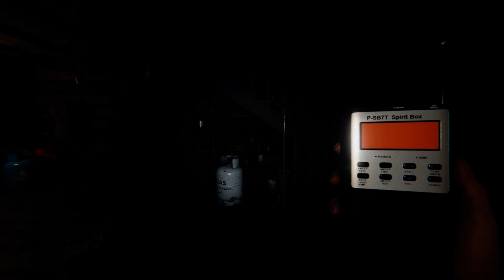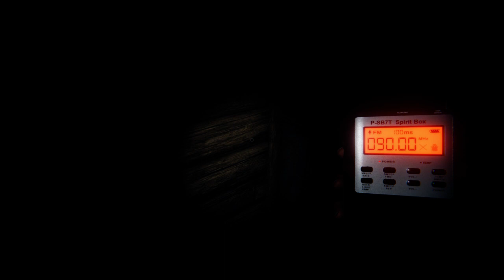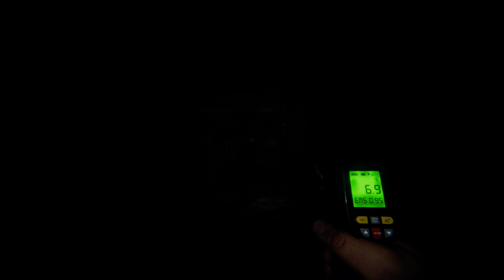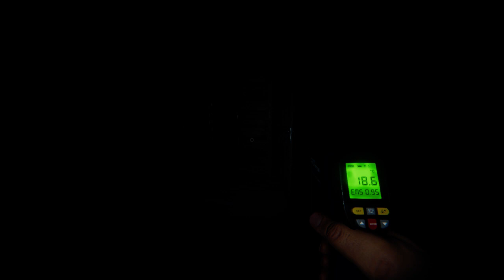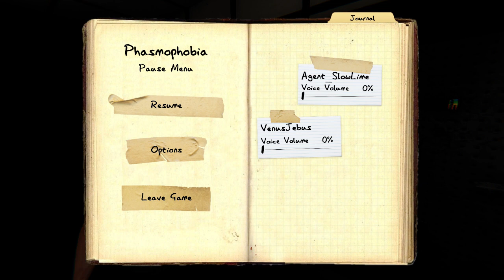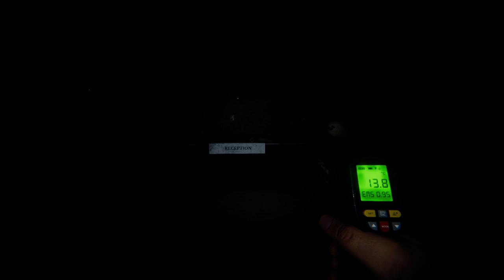18+Demons hunting demons! Looking for new ghosts with Agent_SlowLime and VenusJebus! | !throne !comm